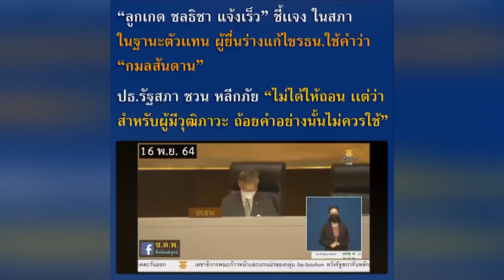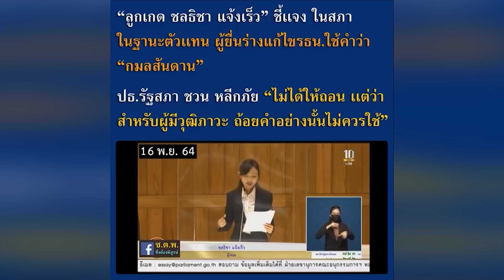มีดโกนทำงาน!?? ฟังชัด ๆ "ลูกเกด" ผตห.112 โดน "ปธ.ชวน" กรีดกลางสภาฯ? | ข่าวด่วน | TOP NEWS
ถือว่าเป็นการอภิปรายที่มีหลากหลายดราม่าเกิดขึ้น   ทั้งการกระแสวิพากษ์วิจารณ์ความเหมาะสม  ในการเปิดโอกาสพื้นที่ให้  นายปิยบุตร แสงกนกกุล เลขาธิการคณะก้าวหน้า  และ อดีตเลขาธิการพรรคอนาคตใหม่  ที่มีแนวคิดเรื่องระบอบการปกครองแบบสาธารณรัฐ